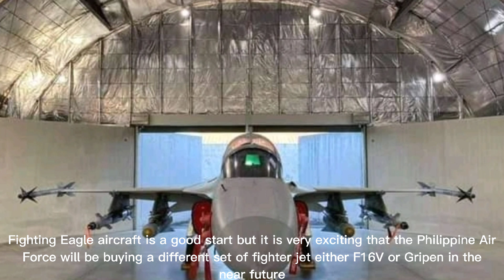Philippine Air Force 5th Fighter Wing live missile firing exercise